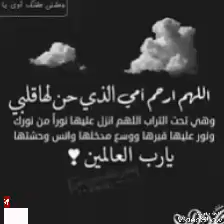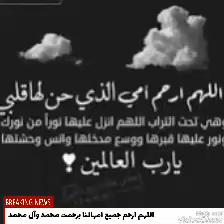نعي عن الام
نعي